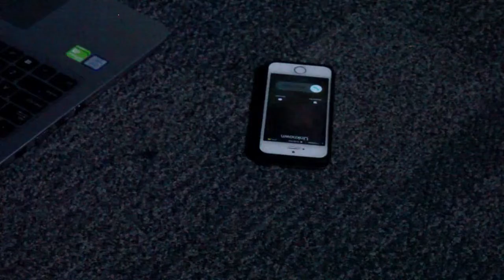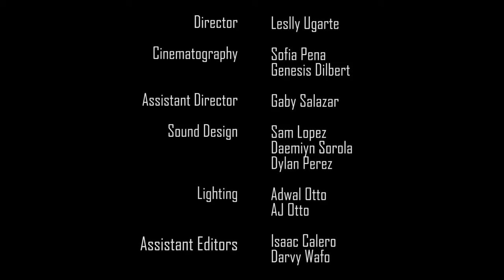Time's Up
Genre: Children's / Horror

"A short horror film about a girl who gets a sudden mysterious call from the future.

Creative commons video featured:

'Times Up'
by Creative Action
Changes were made